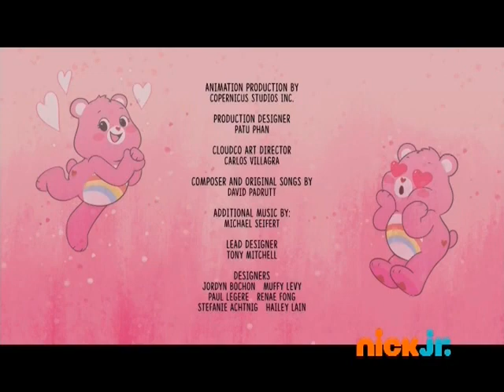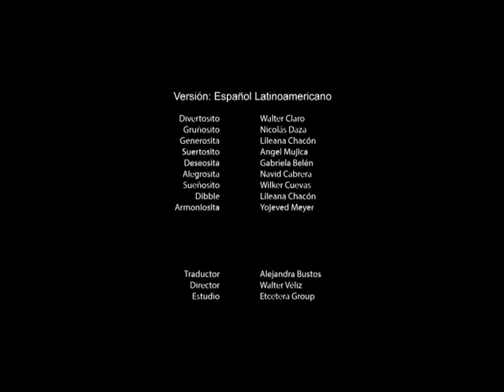Ositos Cariñositos: Libera La Magia | T1E7 | La Gran Siesta Whiffle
9,150 Views